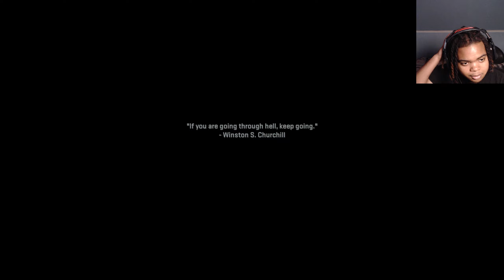Call of Duty Modern Warfare 2 Campaign Walkthrough Part 4!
Modern Warfare 2 Campaign Gameplay Walkthrough Part 4!